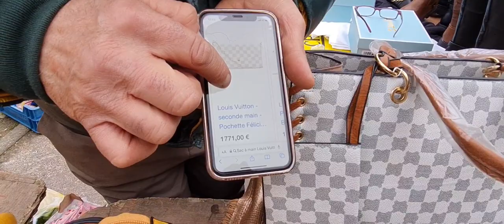marché de juvisy région parisienne et toujours les bonne affaires- سوق جوفيزي والهميزات 😍😍😍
سوق جوفيزي الأسواق_العربية بباريز#vlog les سوق choping arrivage bazardosaara ##

adresse  rue Victor Hugo 91260 juvisy -sur- orge